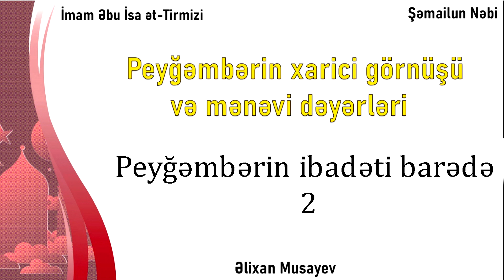Əlixan Musayev - Peyğəmbərin ﷺ ibadəti barədə (2)